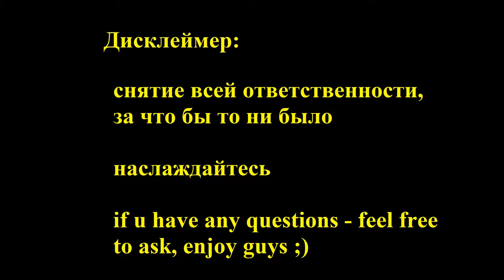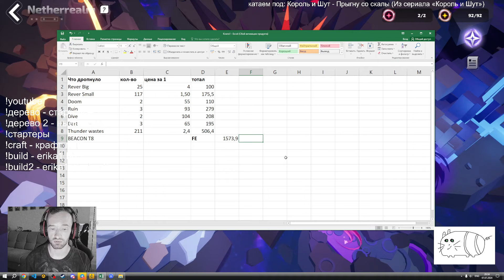[Фарм] 2500 ФЕ/час. Без вложений, без требований к гиру. Clockwork ballet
Здарова, интеллектуальная элита. В видео - способ легкого и быстрого фарма на все ваши будующие билды. Всем счастья!

ссылка на дерево: vMnmgTxoEe+uBwAAAAAAIA==